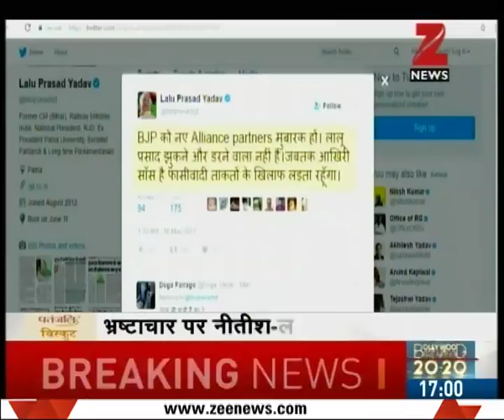Taal Thok ke : Will JD(U) - RJD alliance end in Bihar?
Will JD(U) - RJD alliance end in Bihar?. Watch the full segment for more details.